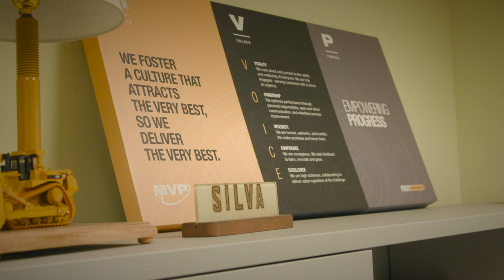Foley Equipment ThinkBIG Program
Learn about the ThinkBIG program to train Caterpillar technicians.